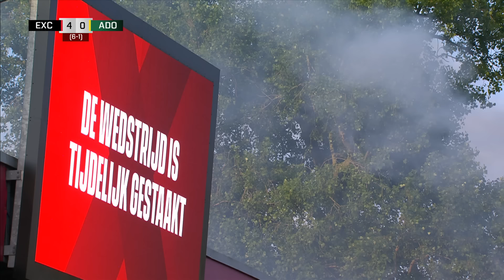Samenvatting Excelsior - ADO Den Haag (25-05-2024)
Samenvatting van de wedstrijd Excelsior - ADO Den Haag (7-1) van 25 mei 2024.